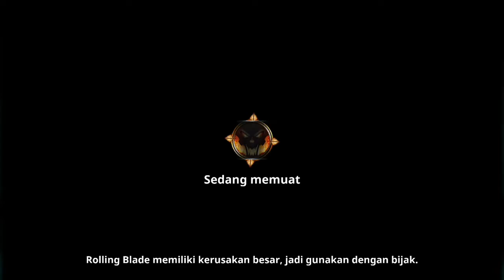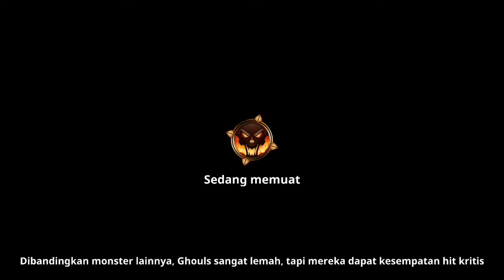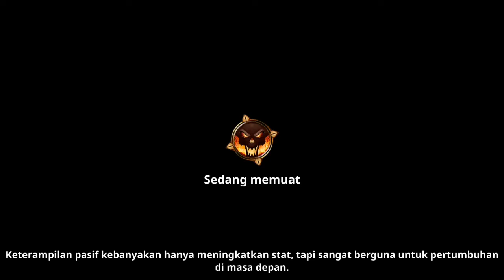main di arena sudah sampai tingkat berapa ges? stickman lgends mobile gaming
halo bro kalian main stickman lgends arena sudah ringkat berapa ?